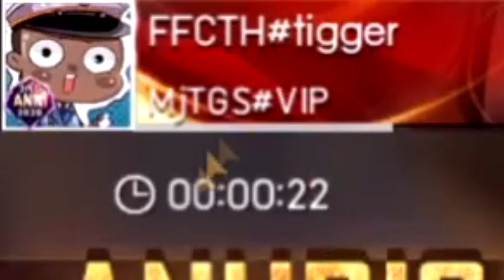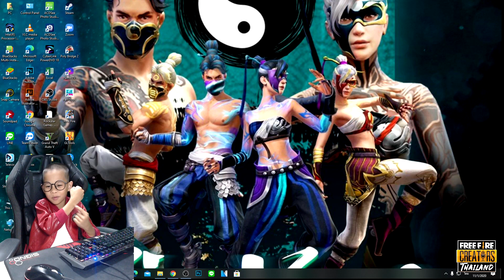FreeFire สิทธิ์ขั้นสูง⚡ โคตรเฟี้ยว vs เซ็กซี่💋 / ทิกเกอร์โชว์ TiggerShow